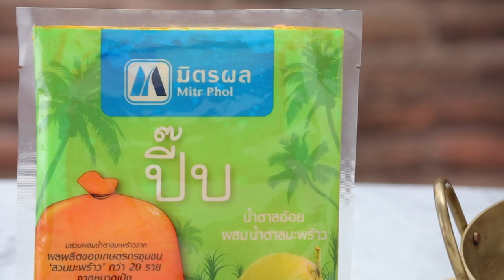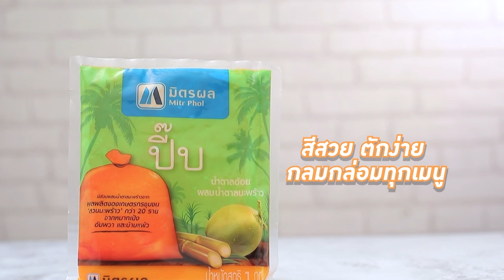หมูฮ้อง สูตรเด็ดทำง่ายสไตล์ อ.ยิ่งศักดิ์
หมูฮ้อง (มิตรผลปิ๊บ น้ำตาลอ้อยผสมน้ำตาลมะพร้าว)

สิ่งที่ต้องเตรียม(หมูฮ้อง)
มิตรผลปิ๊บ น้ำตาลอ้อยผสมน้ำตาลมะพร้าว 200 กรัม
กระเทียม  5 กลีบ          โขลกรวมกัน
เม็ดพริกไทยดำคั่ว 2 ช้อนชา
หมูสามชั้นหั่นชิ้น 500 กรัม
โป๊ยกั๊กคั่ว  6 ดอก
อบเชย   1 แท่ง
ขิงซอย   15 กรัม
เกลือไทย  1 ช้อนชา
ขิงซอย โป๊ยกั๊กคั่ว อบเชย และผักชี สำหรับตกแต่ง

วิธีทำ(หมูฮ้อง)
1.ใส่น้ำมันพืช ลงในภาชนะนำขึ้นตั้งไฟพอร้อนใส่ มิตรผลปิ๊บ น้ำตาลอ้อยผสมน้ำตาลมะพร้าว และสามเกลอ ผัดจนน้ำตาลกลายเป็นคาราเมล เติมน้ำ คนให้เข้ากัน
2.ใส่หมูสามชั้นหั่นชิ้นโป๊ยกั๊กคั่ว อบเชยและขิงซอย ปรุงรสด้วยซีอิ๊วขาว เกลือไทย ซีอิ๊วดำหวานและน้ำปลา เคี่ยวต่อประมาณ 1 ชั่วโมงหรือจนกระทั่งหมูสุกนุ่ม ปิดไฟ
3.จัดหมูฮ้องใส่ภาชนะ ตกแต่งด้วยขิงซอย โป๊ยกั๊กคั่ว อบเชยและผักชี พร้อมเสิร์ฟ

▲Line @yingsakfood